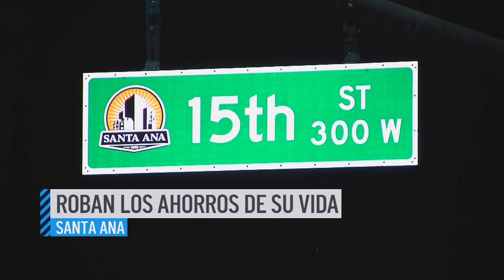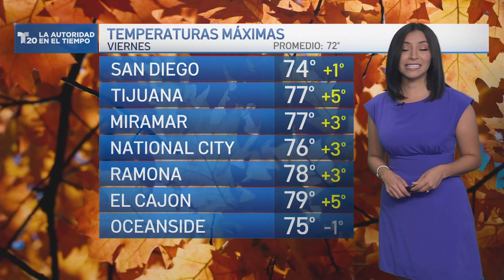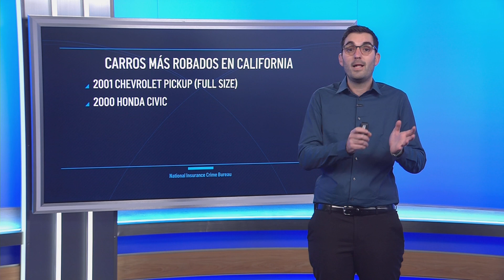Así puedes protegerte de las enfermedades este invierno | TELEMUNDO SAN DIEGO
Te contamos los detalles sobre la preocupación por el aumento de robos de vehículos, además sigue la advertencia de posibles incendios en el sur del estado Todas las noticias del día en California aquí, con Fabián Bouzas.